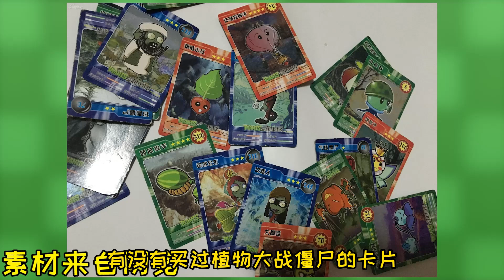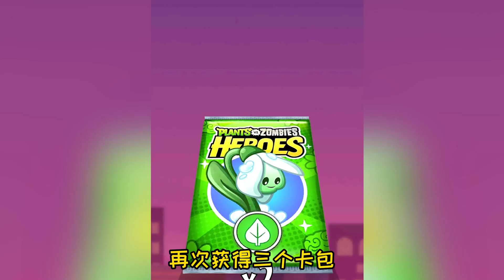植物大戰僵屍：沒見過這樣的PVZ！第一天就錘的小鬼頭找不到路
沒見過這樣的PVZ！第一天就錘的小鬼頭找不到路

大家好~
我是愛吃堅果的陳貝貝~
我會每天在這裏為大家帶來植物大戰僵屍的爆笑視頻~
喜歡玩植物大戰僵屍的小夥伴~
請多多關註我哦~

植物大戰僵屍 戴夫 陳貝貝 我们的解说内容旨在为观众提供有价值的信息，完全遵守平台的使用政策。